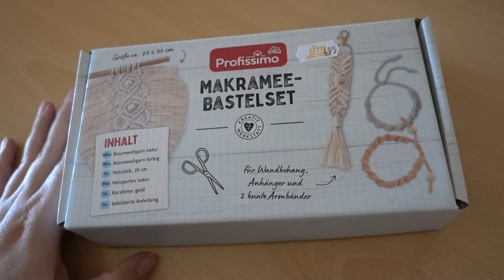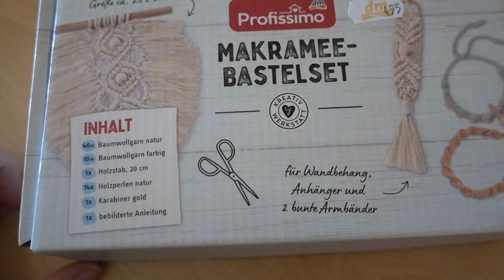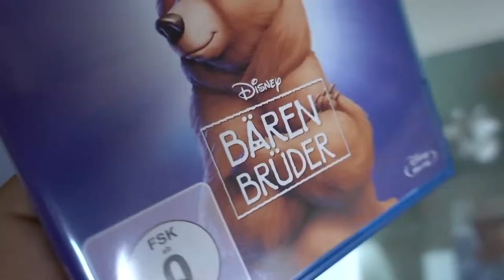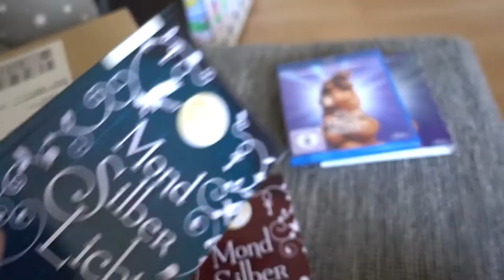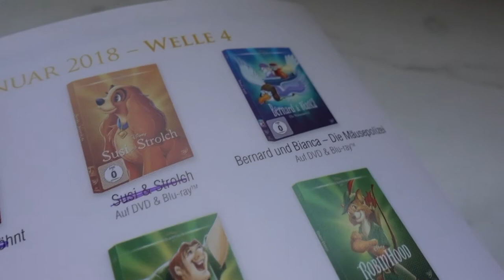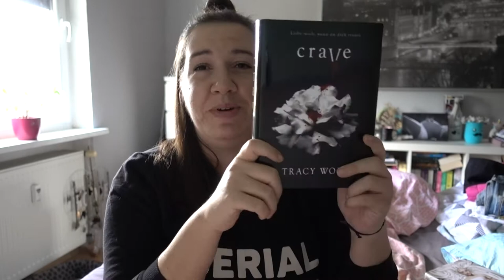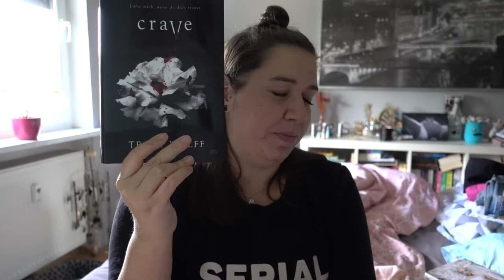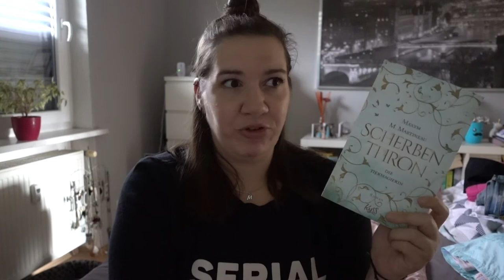READING VLOG | Heiße News und ein (fast) Herzinfarkt | Canis Minor Art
Hello hello ♥

Es gibt Neeews! Aaaah! Da fällt mir doch glatt der Rollladen runter :'D
Habe euch mal wieder ein bisschen durch die Woche genommen. Have fun!

Amazon Wunschliste